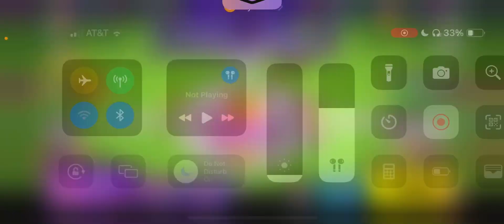BANDIT! Squad Busters $$ SO MANY GEMS $$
Bandit + Trader = OP